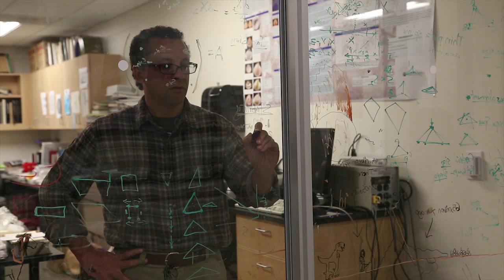Global Change Scientist-Peter Roopnarine | California Academy of Sciences